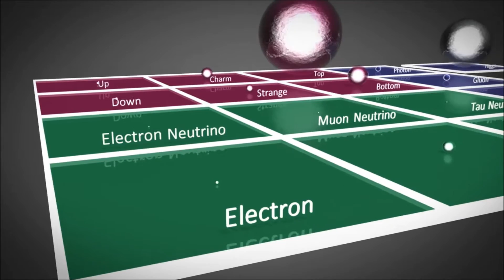Frozen Orbit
New Hiphop beat: Frozen Orbit